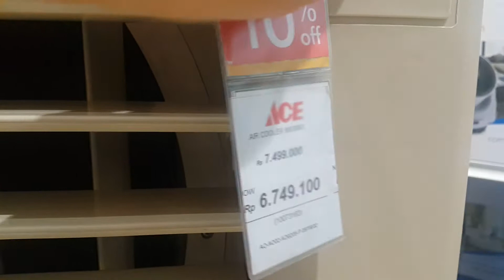Munters powerfull fan